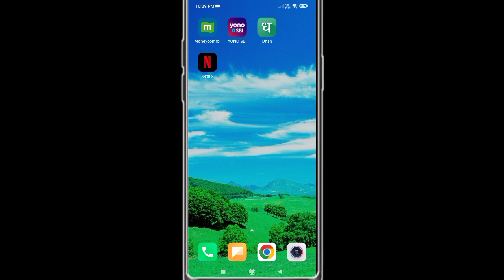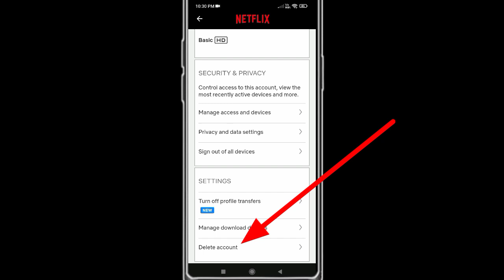Netflix account delete kaise kare!! how to delete Netflix account!!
how to delete Netflix account
Netflix account delete kaise kare
Netflix account delete karna sikhe
Netflix account kaise delete kare
Netflix account ko delete kaise kare